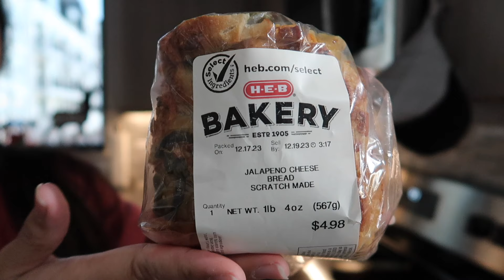DITL Vlog: WFH Edition, Apt Home Office, Opening Up About Lessons Learned Post-Divorce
I filmed this in December - hence the Christmas tree and sweater :P
Taking you through a typical day in the life of an internal auditor, work from home edition! Also catching up on lessons learned in this season of life, habits I'm unlearning and on the path to truly budget & making better financial decisions.
00:01 Starting my day with a workout
04:13 Morning routine, making breakfast, Brutus' routine
06:53 My glamorous (lol) home office
09:28 Quick chit chat, habits I'm unlearning, boundaries I'm setting in this season
13:06 My home office desk
13:32 Work calls about inventory
14:59 A quick lunch
15:55 Calls as I try to backfill a position on our team
18:22 Candid chit chat while I make a snack: habits I'm unlearning from childhood & previous life (my relationship to money, truly living on a budget, using YNAB app, getting out of debt after rebuilding from divorce, picking a partner whose values align, etc.)

Dagne Dover Landon Carryall - Large Warm Dust Air Mesh (currently on sale!)
Abercrombie Ultra High Waist Ankle Straight jeans (my fave)

All opinions are my own and are from my personal experiences/ observations. They are not on behalf of any company. I'm just sharing to provide a different perspective. Base your opinions on what is true for yourself.